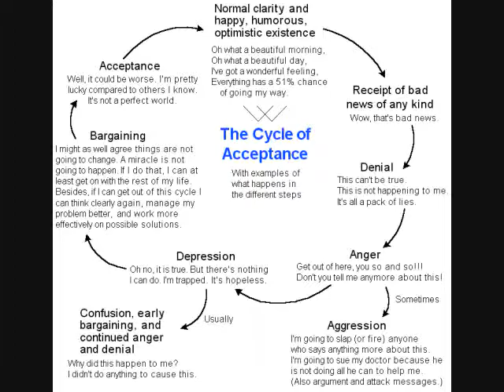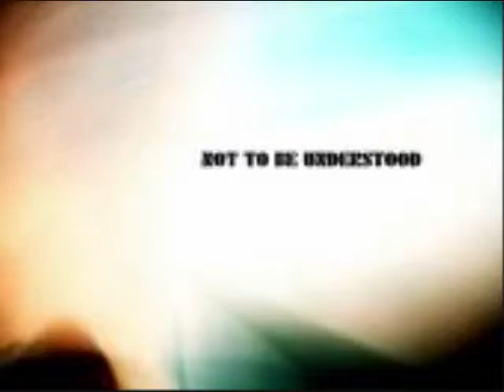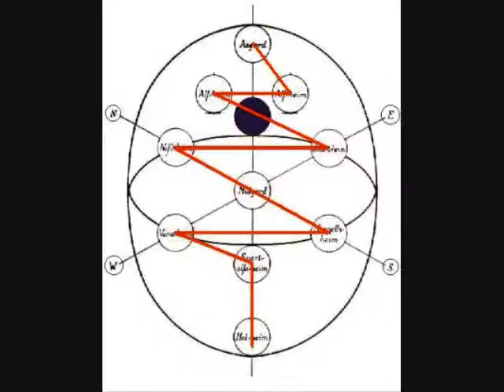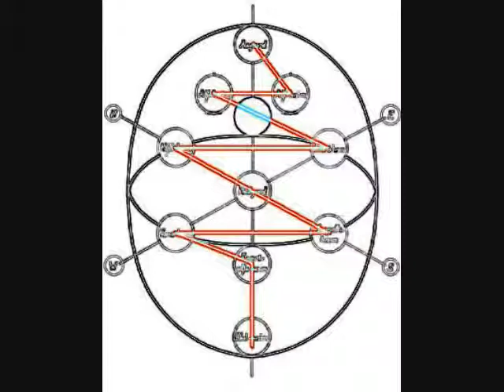Kangaroo Superstar - Endless Reflections ( Featuring Justin Blue )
Track of natural rythm and pure trance with Voices and pictures randomly added and edited.

The Pictures in the video were randomly added from a collection from Justin Blue and others, effects were added for some, and then the audio was added, and never once did I edit the picture along with the video as you can tell.

Some of these pictures go perfectly together with what is happening in the audio.

The audio in this video was recorded in February 2008, and this January 2009 it was edited on Windows Sound Recorder. There is only 1 Audio track of a story by Justin Blue turned into a billion tracks of natural rythm and pure trance.

Enjoy, or whatever you want.